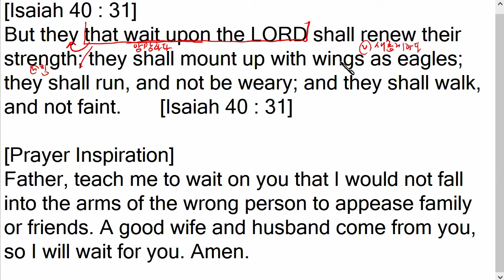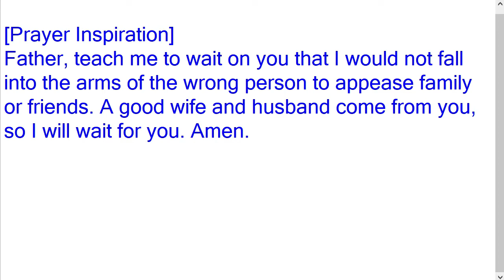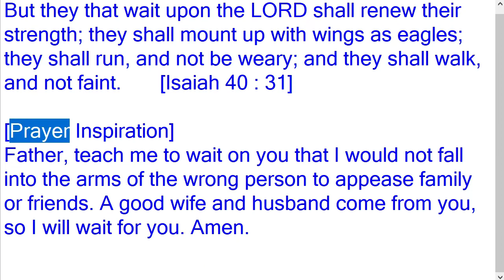성경말씀과 기도영감 이사야 40장 31절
But they that wait upon the LORD shall renew their strength; they shall mount up with wings as eagles; they shall run, and not be weary; and they shall walk, and not faint.       [Isaiah 40 : 31]

[Prayer Inspiration]
Father, teach me to wait on you that I would not fall into the arms of the wrong person to appease family or friends. A good wife and husband come from you, so I will wait for you. Amen.